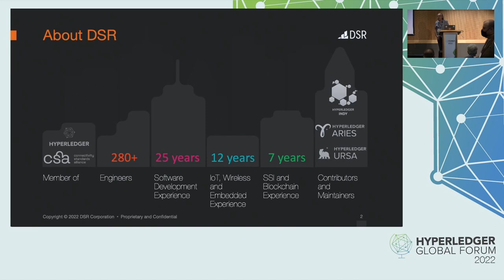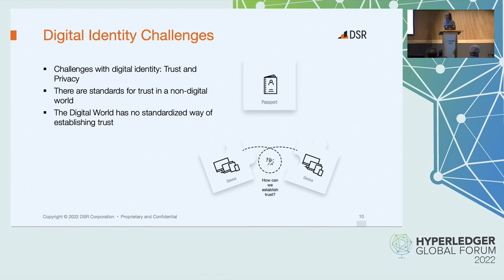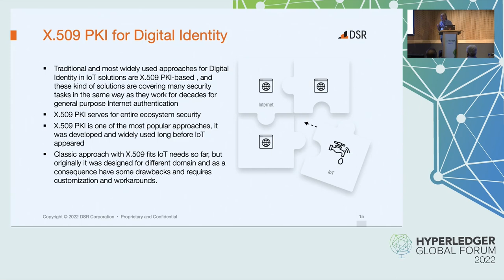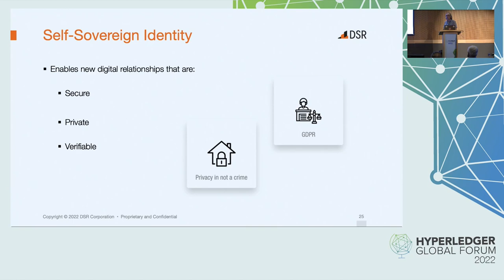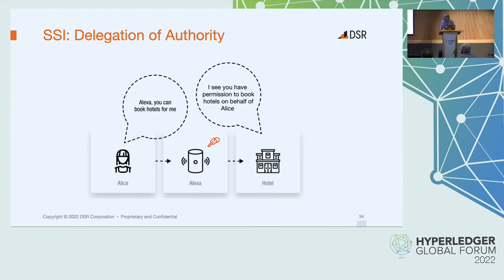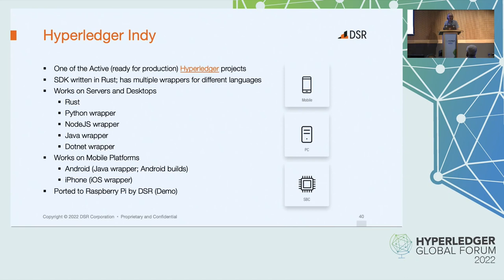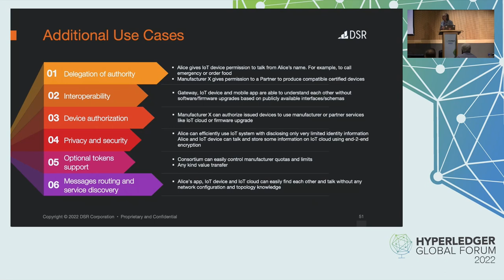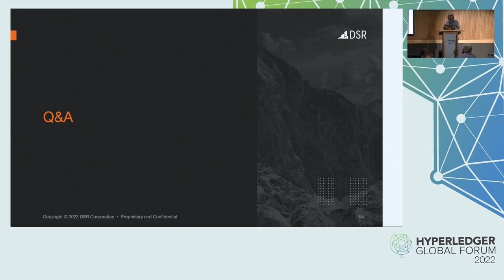Solving the Internet of Things (IoT) Security Challenges with Self-sovereign Iden... Anatoli Pechkov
Solving the Internet of Things (IoT) Security Challenges with Self-sovereign Identity - Anatoli Pechkov, DSR Corporation

Confidentiality is essential. With the continued market growth, IoT faces a number of challenges around security and privacy of devices and services.

In this session, DSR combines its extensive experience in SSI with over a decade working in the IoT to present use cases of how SSI can be utilized to keep IoT systems secure, while preserving privacy.